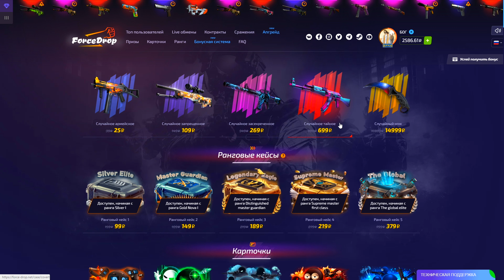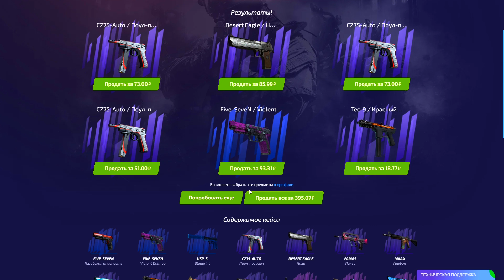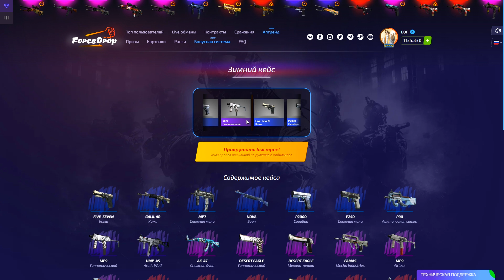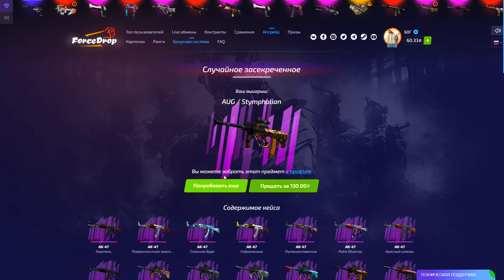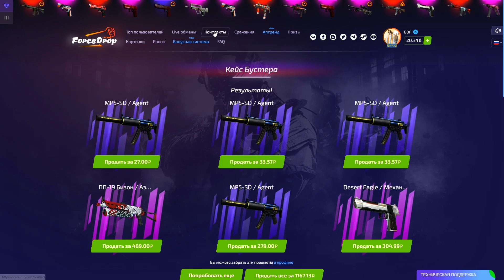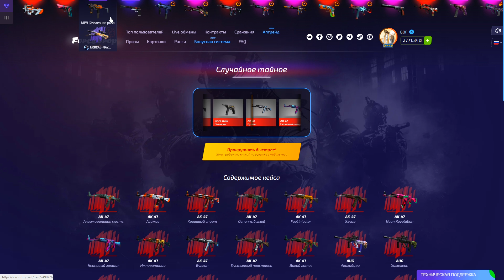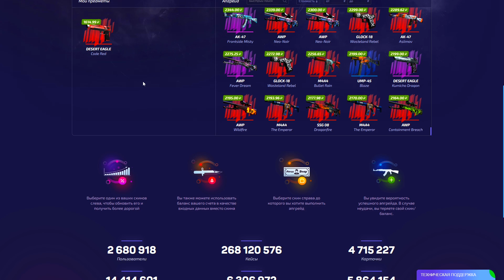🔥 FORCEDROP УМНОЖИЛ БАЛАНС В ДВА РАЗА НА ДЕШЁВЫХ КЕЙСАХ КС ГО!